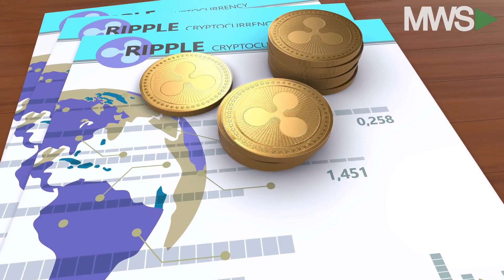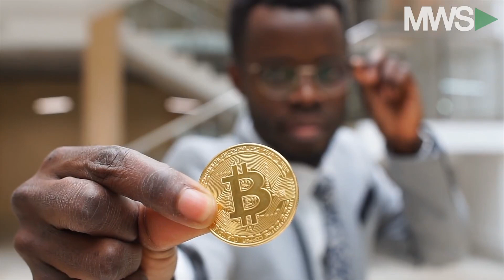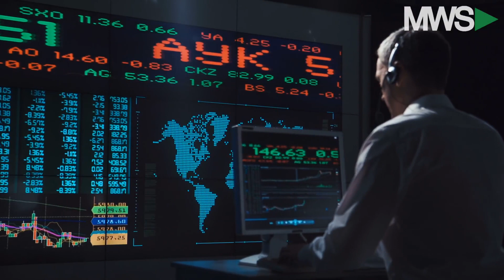Jim Rickards Discusses Bitcoin and XRP - Wall St. Modern Roundtable